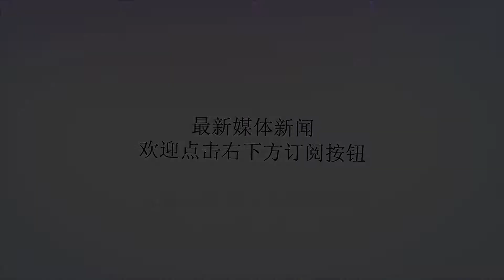把旗袍统统比下去的连衣裙，时髦美嫩，适合100~160斤女人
谢谢！把旗袍统统比下去的连衣裙，时髦美嫩，适合100~160斤女人